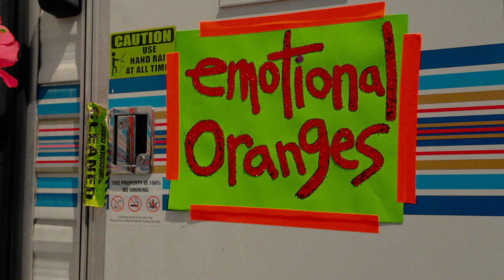Emotional Oranges - Coachella 2022 Vlog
been waiting for this moment since 2019!! thank you all for making coachella a dreammmmm